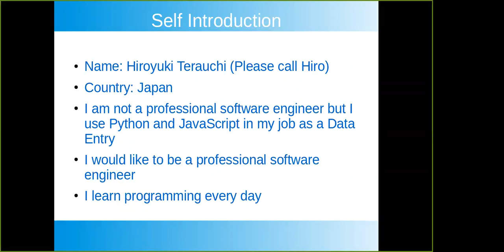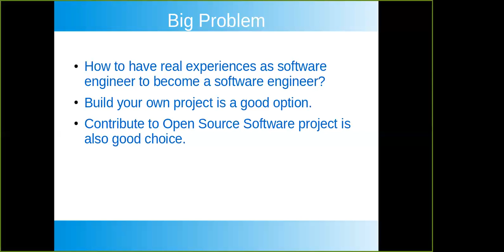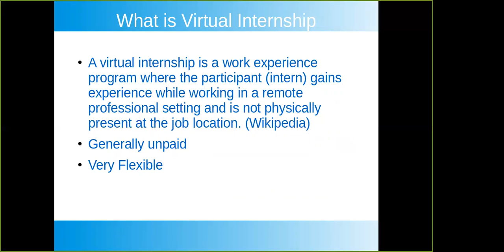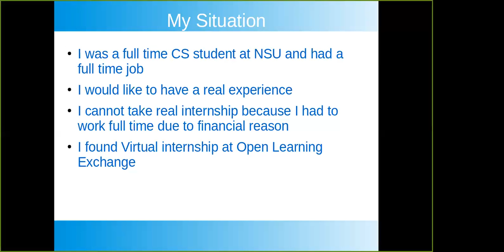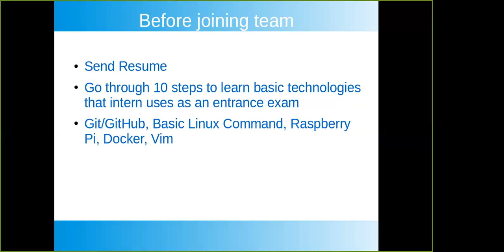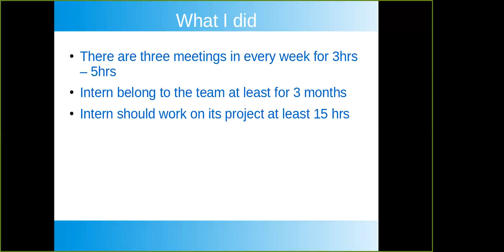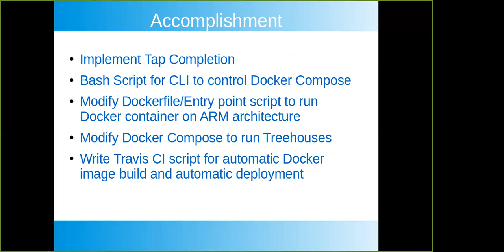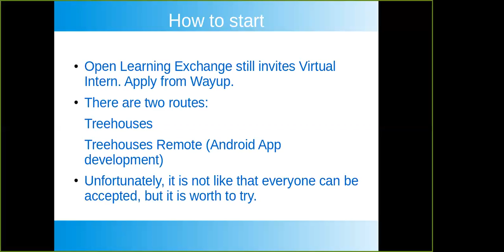Contributing to Open Source as a Virtual Intern - Hiroyuki Terauchi: freeCodeCamp Oklahoma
Hiroyuki Terauchi talks about how he has contributed to open source software as a virtual intern.